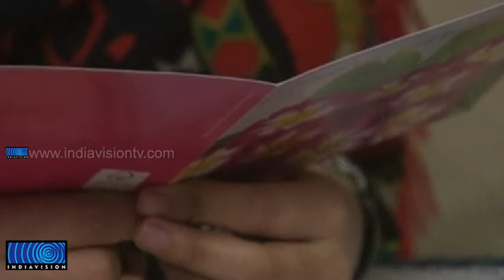'Thank you', says Malala in a video message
താലിബാന്‍ ആക്രമണത്തില്‍നിന്നും രക്ഷപ്പെട്ട് ജീവിതത്തിലേക്ക് മടങ്ങിയെത്തുന്ന മലാല യൂസഫ്‌സായി തനിക്കുവേണ്ടി പ്രാര്‍ത്ഥിച്ചവര്‍ക്കെല്ലാം നന്ദി അറിയിച്ചുകൊണ്ട് വീഡിയോ സന്ദേശം പുറത്തുവിട്ടു. ഇനിയും ജനങ്ങളെ സേവിക്കാന്‍ ഇടപെടുമെന്ന് പറഞ്ഞ മലാല കുട്ടികള്‍ക്കായുള്ള വിദ്യാഭ്യാസപ്രവര്‍ത്തനങ്ങളില്‍നിന്ന് പിന്നോട്ടില്ലെന്നും വ്യക്തമാക്കി.